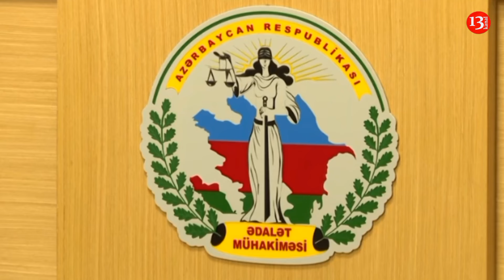"Rabitəbank" və sabiq NAZİR MÜAVİNİNƏ məxsus olduğu deyilən şirkət arasında MƏHKƏMƏ ÇƏKİŞMƏSİ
Rabitəbank" ASC və Baş nazirin sabiq müavini Abid Şərifovun yaxınlarına məxsus olduğu deyilən  "Euro-Asia construction" MMC arasında məhkəmə çəkişməsi olub.
Pravda.aza isdinadən xəbər veririk ki,  Bakı Kommersiya Məhkəməsində iddianı "Rabitəbank" ASC qaldırıb.
Mahiyyəti kredit müqaviləsi üzrə mübahisələr olan iş hakim Zeynəb Axundovanın sədrliyi ilə araşdırılıb, 3 məhkəmə prosesindən sonra iş dayandırılıb, ekspertiza təyin edilməsi ilə bağlı qərar qəbul olunub. Xatırladaq ki  29 yanvar 2020-ci ildə Səbail Rayon Məhkəməsində verilən qərara əsasən “Rabitəbank”ın iddiası qismən qəbul edilmişdi. “Rabitəbank”ın konkret hansı məbləğə görə şirkəti məhkəməyə verməsi tam açıqlanmır.Lakin, şirkət rəhbəri olan Ceyhun Xəlilov bununla bağlı qərarla razı qalmayaraq Bakı Apellyasiya Məhkəməsinə müraciət etmişdi